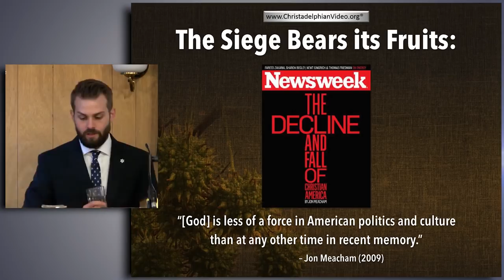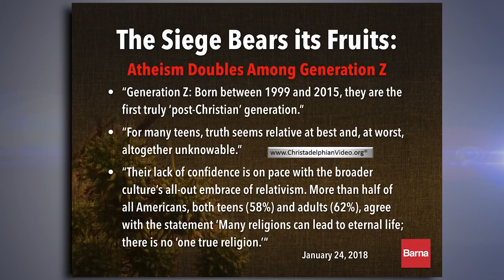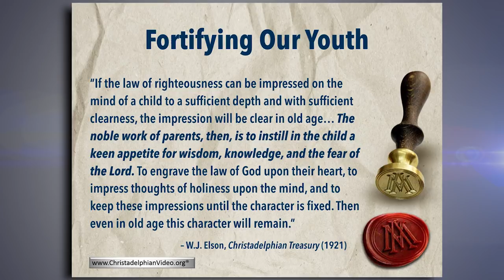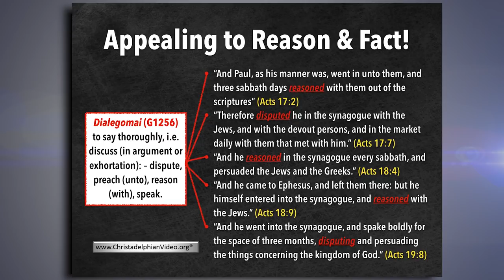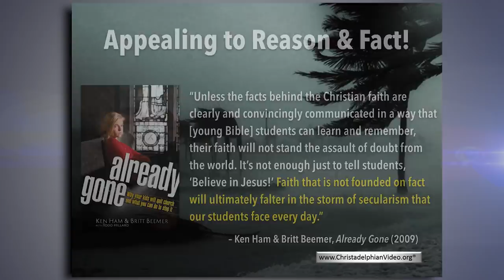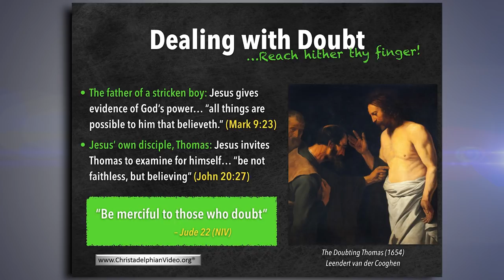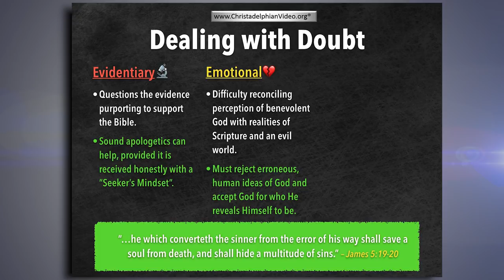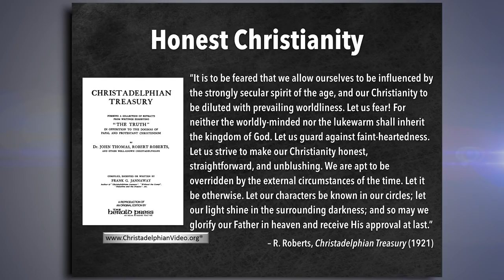The Reason for our Hope: 'Strengthening That Which Remains' Class 4